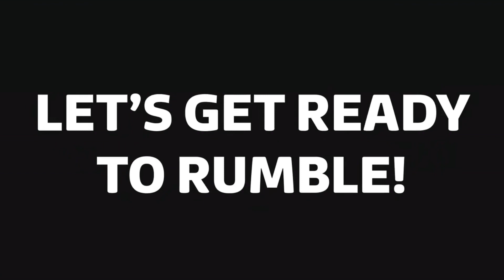Emmerdale - Trailer: Nichola Vs. Mandy!